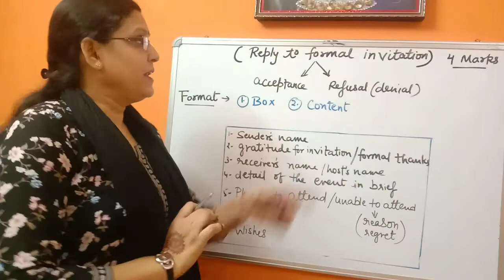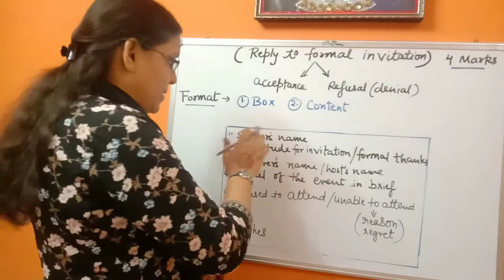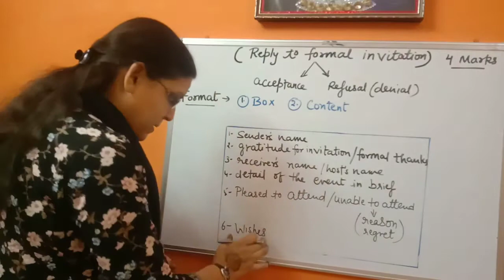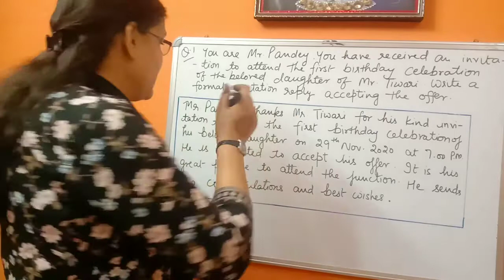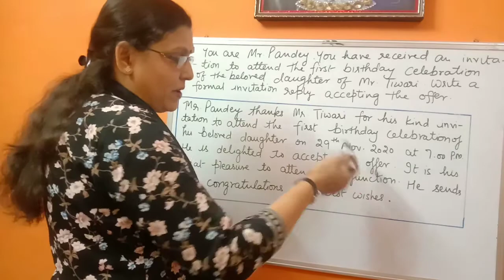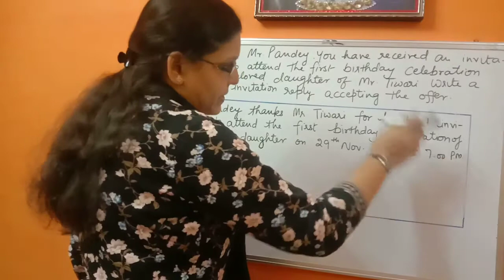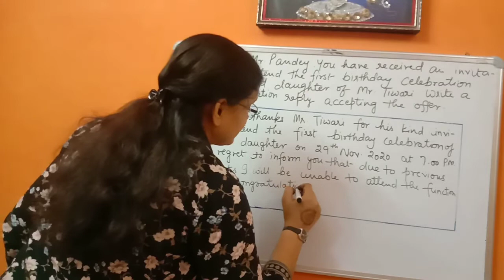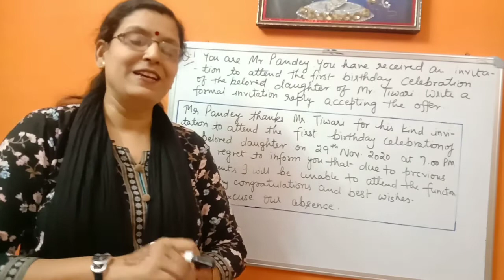How to write a reply (acceptance/refusal) to formal invitation| Reply writing | Exam special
Hello friends,

Today I will show you, how to write a reply to formal invitation. In this video I have described the very easy and simple way of writing reply.
If you watch this lecture attentively, your all doubts will be clear and it will become  very simple for you all to write a reply whether acceptance or refusal.

If you want to get full marks in English grammar, watch this video attentively with copy and pen.

Here we upload episodes daily . So what are you waiting for  ready with pen, copy and most important brain so that we both will get the must possible results.

NAVI EDUCATION